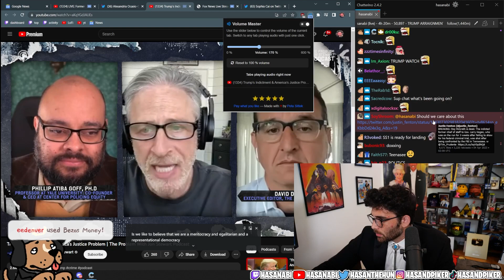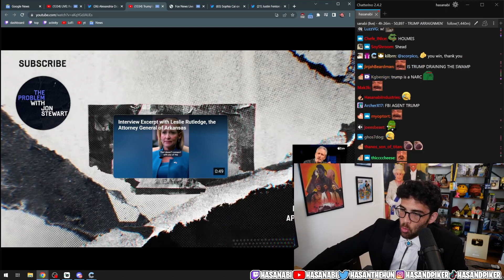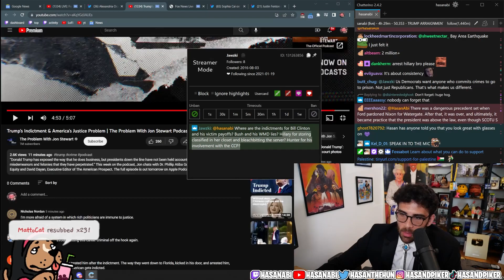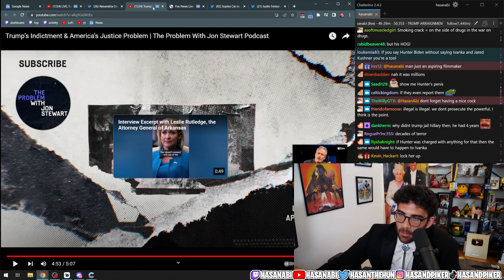Hasan Reacts To Jon Stewart On The Trump Indictment | Hasanabi News